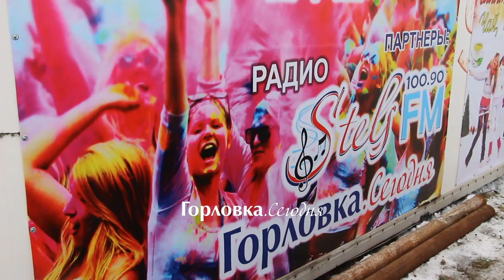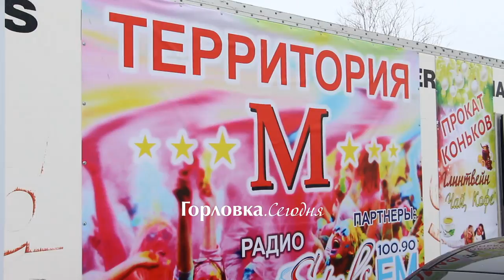Крещение Господне на Кировских прудах в Горловке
Как проходит праздник Крещения в Горловке, Кировские пруды